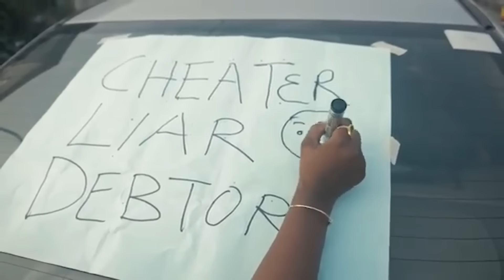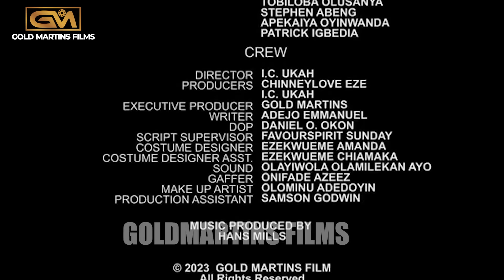FAVORITE CHEAT (NEW MOVIE) MAURICE SAM/PEARL WART 2024 LATEST NIGERIAN NOLLYWOOD MOVIE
Golden Martins Film is a channel dedicated to publishing premuim movies.